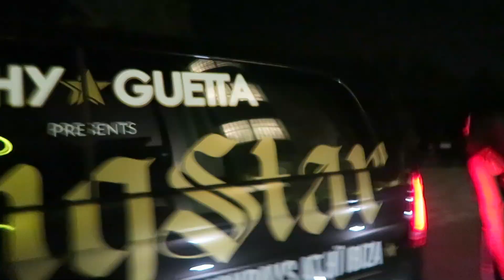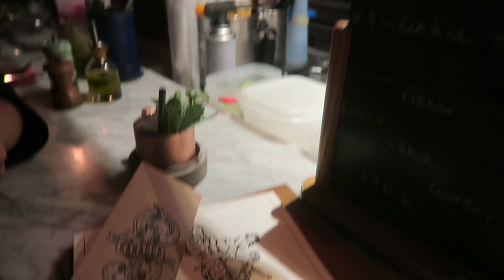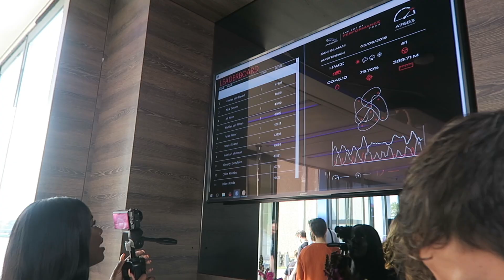VLOG #54 - IBIZA TO AMSTERDAM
Do you have any requests? Let me know what I should make for you!

I'm mostly wearing CFÉ Clothing so if you like my outfits, go take a look

 Love, T